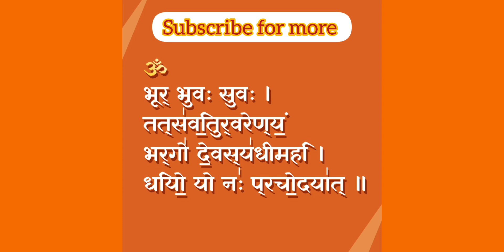Gayatri mantra : Om bhur bhuva suha - Most powerful mantra of universe||youtuber youtube .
Om bhur bhuva suha